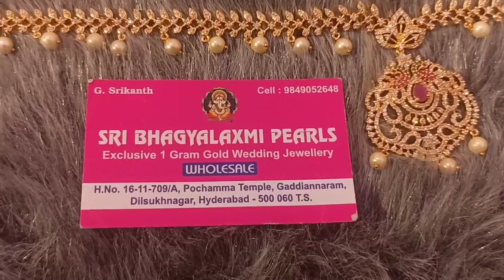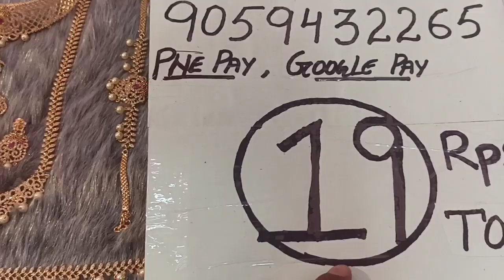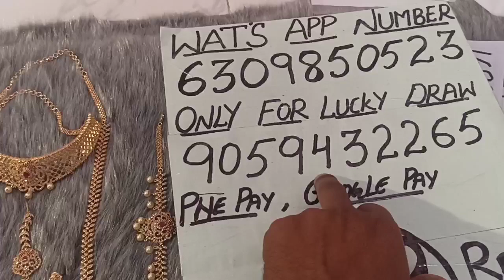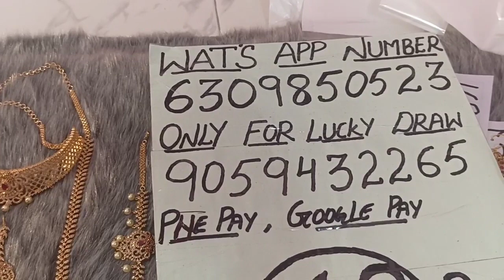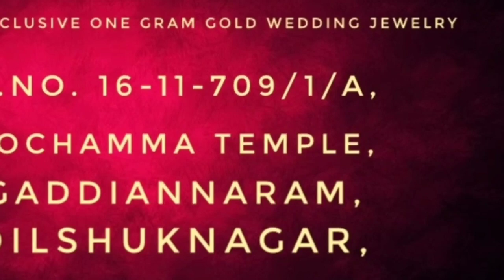Marriage Set Lucky Draw at 19/-RS Only. 🥰🥰😇😇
Available in Wholesale Price

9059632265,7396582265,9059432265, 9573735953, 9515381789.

Our Landline number [For Address Details]—

Hello Andi..
PROCESS FOR PARTICIPATING IN GIVE AWAY CONTEST FOR TODAY
STEP 1:CLICK ON THE GIVE AWAY LINK

STEP 2:LOGIN THROUGH GMAIL/FACEBOOK
STEP 4:FOLLOW OUR INSTAGRAM ACCOUNT (SRIBHAGYALAKSHMI PEARLS)
Good luck...
Winners will be announced in live..